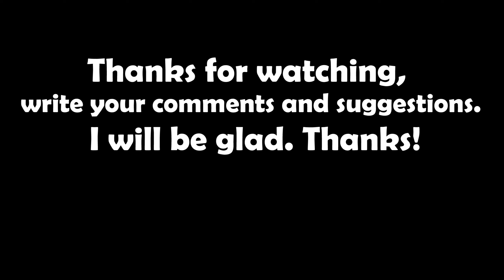Huge Plane Boeing 737 Crashes - Teardown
Simulated crashes with a huge Boeing plane in the game. I will deal with airplane depressurization and accidents, and I will also launch rockets into the airplane and drop them. It will be fun! Happy viewing! The video was made in 5 hours of work!